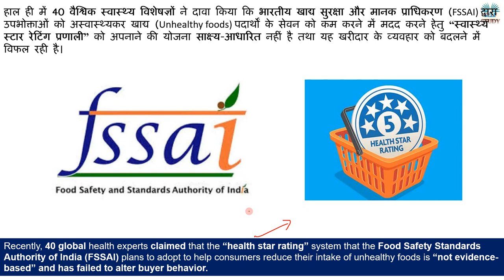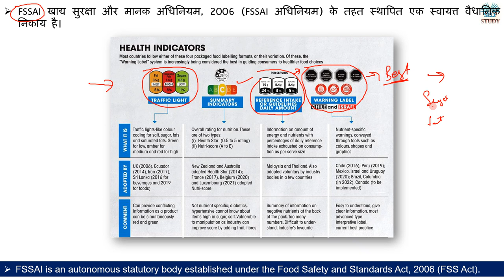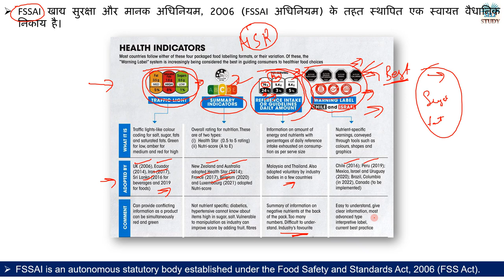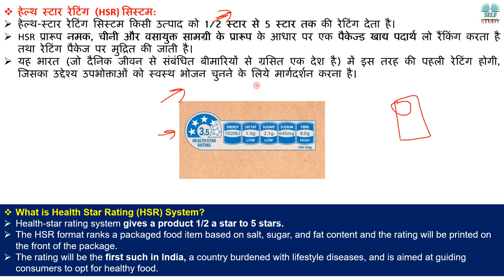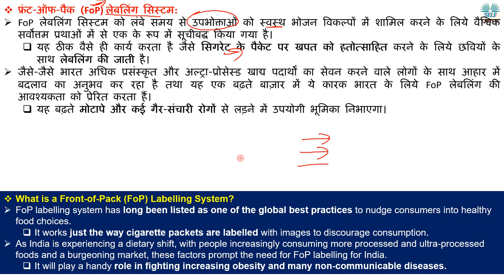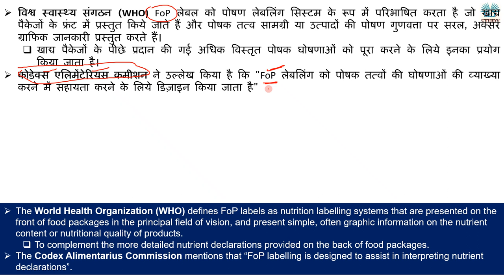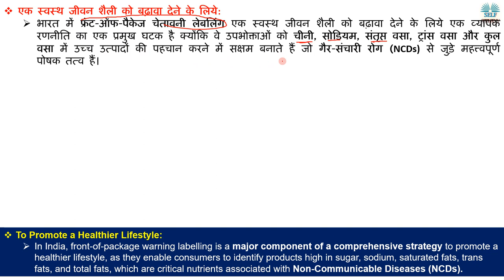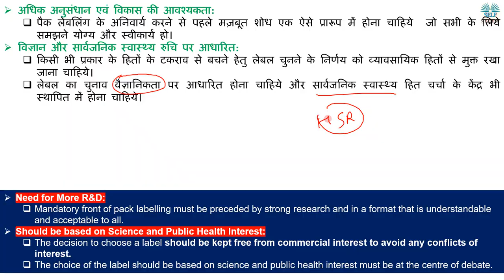FSSAI अपनाएगा Health Star Rating System | What is a Front-of-Pack Labelling System | Explained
Recently, 40 global health experts claimed that the “health star rating” system that the Food Safety Standards Authority of India (FSSAI) plans to adopt to help consumers reduce their intake of unhealthy foods is “not evidence-based” and has failed to alter buyer behavior.
हाल ही में 40 वैश्विक स्वास्थ्य विशेषज्ञों ने दावा किया कि भारतीय खाद्य सुरक्षा और मानक प्राधिकरण (FSSAI) द्वारा उपभोक्ताओं को अस्वास्थ्यकर खाद्य (Unhealthy foods) पदार्थों के सेवन को कम करने में मदद करने हेतु “स्वास्थ्य स्टार रेटिंग प्रणाली” को अपनाने की योजना साक्ष्य-आधारित नहीं है तथा यह खरीदार के व्यवहार को बदलने में विफल रही है।
What is Front of Package Labelling (FOPL) Explained in Hindi
What is Health Star Rating (HSR) System,
हेल्थ स्टार रेटिंग (HSR) सिस्टम,
भोजन के लिये स्वास्थ्य रेटिंग प्रणाली की क्या आवश्यकता है,
What is the Need for Health Rating System for Food?